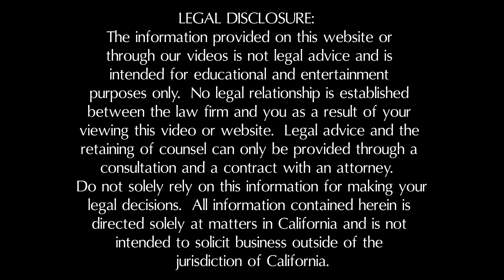Can you Loose your Case when the Other Driver Admits Fault? | Adelanto Accident Attorney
If you are involved in auto accident, and the other driver admits fault, can you loose your case? You might be surprised by the answer.

David H. Ricks provides legal services in the following personal injury practice areas: Car, Truck, Motorcycle, Pedestrian, and Cyclist Accident Cases

8600 Utica Ave., Suite 200